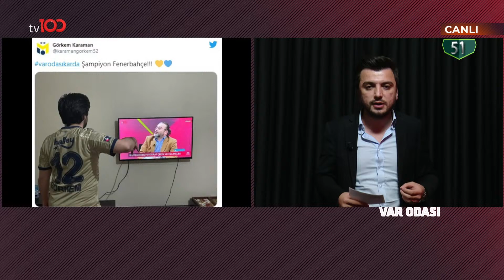Bışar Özbey: Bu pozisyona penaltı diyen en hafif tabiriyle fizik kurallarını bilmiyordur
TÜRKSAT 4A
Frekans: 12729
Sembol: 30000
Polarizasyon: V (Dikey)